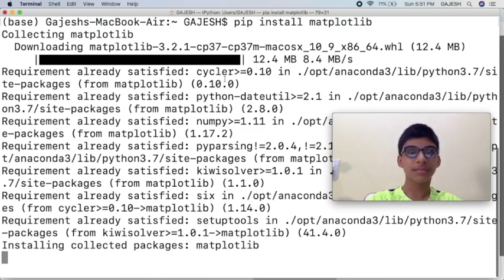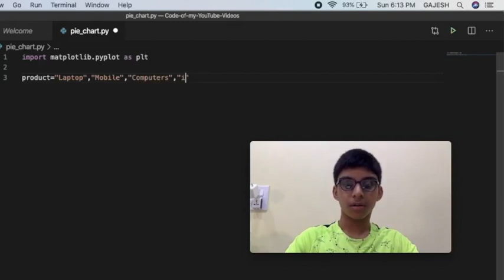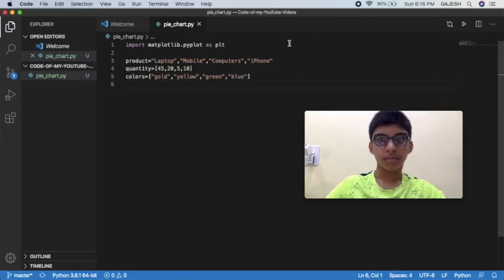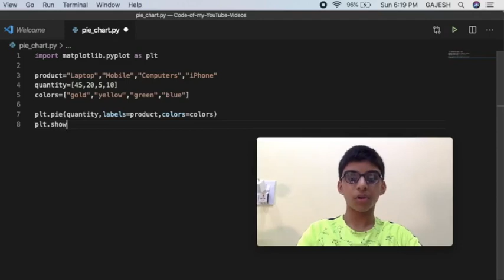How to Plot Pie Chart using Python and matplotlib module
In this video, We will learn How to plot Pie Chart using Python and matplotlib module. We will use matplotlib module to plot a pie chart.

FAQ:
Q: What is Pie Chart used for?
A: Pie charts are generally used to show percentage or proportional data and usually the percentage represented by each category is provided next to the corresponding slice of pie. Pie charts are good for displaying data for around 6 categories or fewer.
Hi Guys, I am Gajesh Naik. I am 12 years old. I am a techno holic. I started programming at the age of 7. I have skilled myself with 9 programming languages as of now. I did my intern at the age of 9 as a chatbot developer at Buoyancy Consultants.

How to Convert Text to Speech using Google Text To Speech(gTTS) API in Python - Machine Learning 🤖